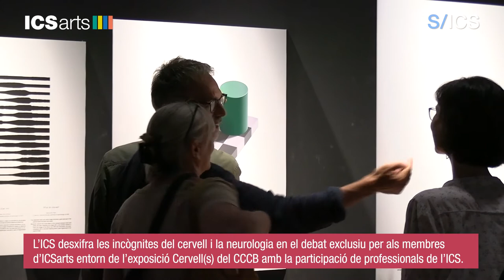“Un cervell enriquit culturalment és més poderós i més resistent al deteriorament cognitiu”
L’ICS desxifra les incògnites del cervell i la neurologia en el debat exclusiu per als membres d’ICSarts entorn de l’exposició Cervell(s) del CCCB amb la participació de professionals de l’ICS. S’hi van tractar temes com l’impacte de les neurociències en la vida diària a través de mostres com ara els somnis o la imaginació, i es va fer un repàs dels darrers avenços en aquest camp.